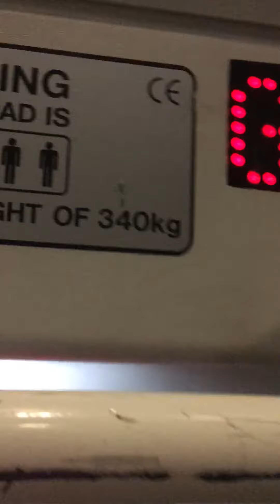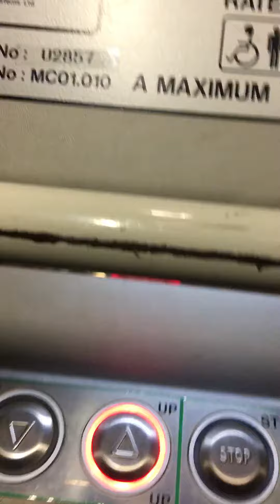Phoenix lift at Halfords in Chelmsford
Today I am showing you the lift in Halfords in Chelmsford. This one is in the retail park. Enjoy! -)